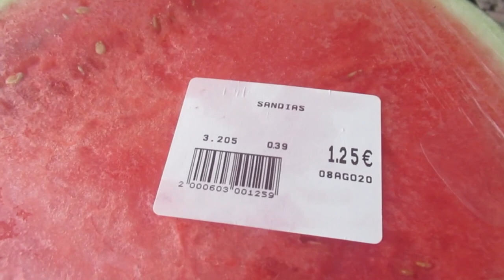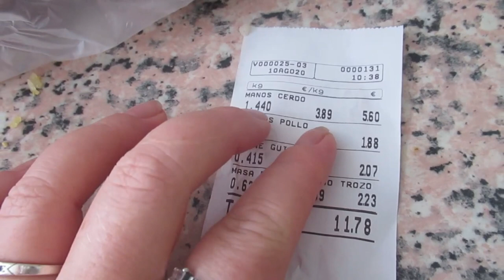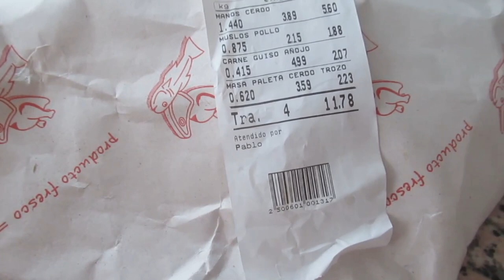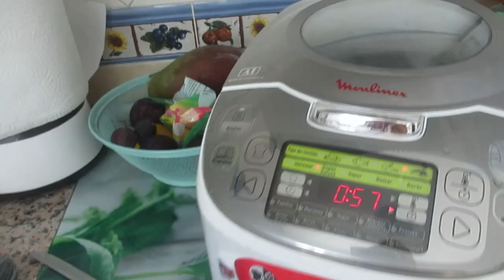Цены на мясо в Испании🍗 Зкупила мясо🍖 Готовлю холодец 🤤ИСПАНИЯ Влог